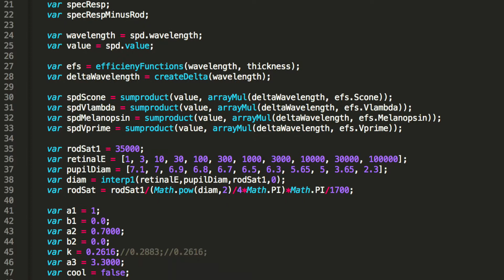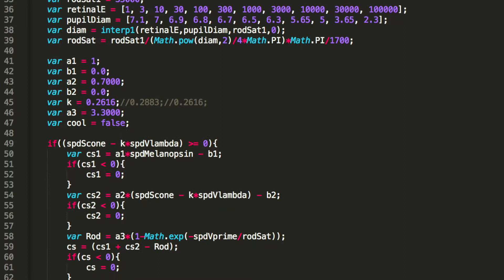Future directions in lighting for health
This is the last video in a series of 9. Dr. Mariana Figueiro discusses future directions for using lighting to improve human health and wellbeing.